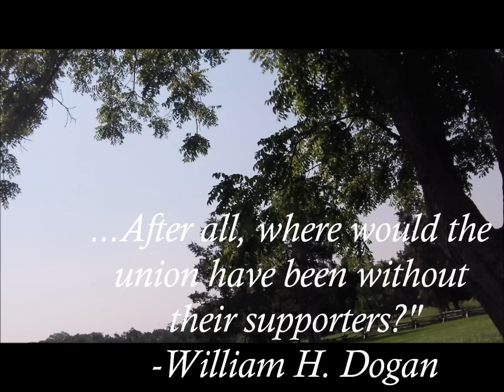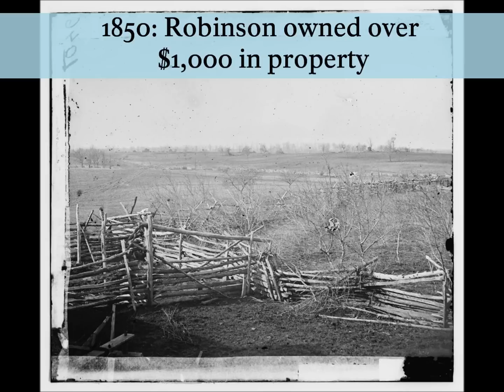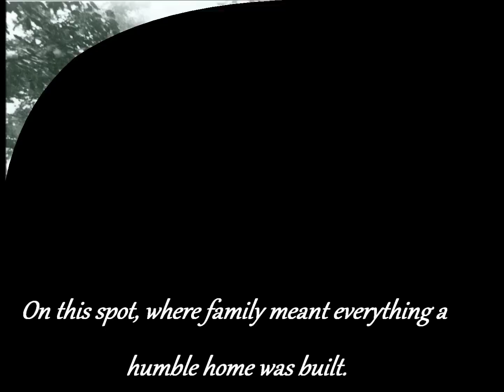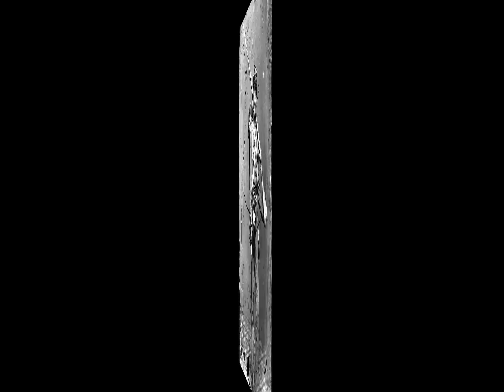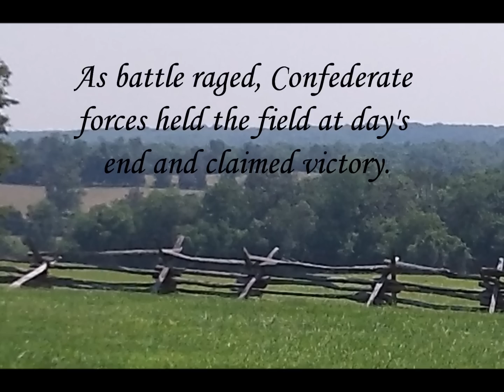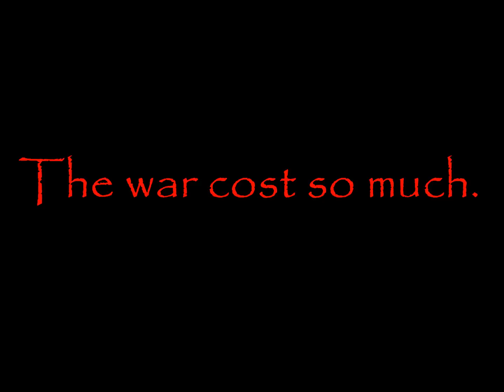James Robinson and the Battle of First Manassas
Make sure your volume is turned up!

The story of James Robinson is one of the most significant related to the Manassas area.  Simultaneously, it is comparatively unknown when contrasted with surrounding locations.  Learn more and next time you visit Manassas National Battlefield Park be sure to visit the Robinson House on Henry Hill!

Video created by Oxon Cove Park, a unit in National Capital Parks-East, and shown at the 150th Anniversary of the Battle of First Manassas in Manassas, Virginia.  July 21-24, 2011.

Oxon Cove Park & Oxon Hill Farm
6411 Oxon Hill Rd, Oxon Hill, MD